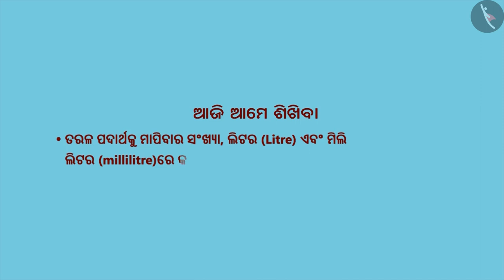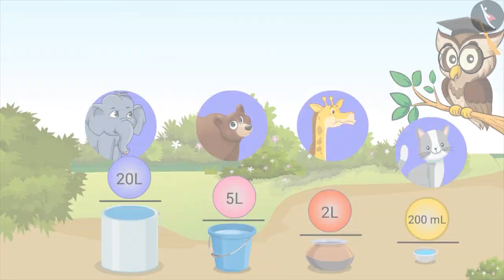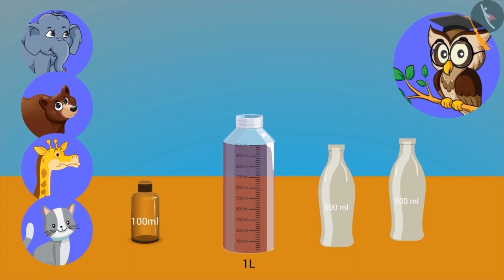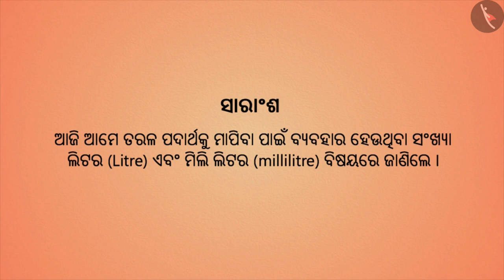ଲିଟର (L) ଏବଂ ମିଲିଲିଟର (mL) | Part 1/2 | Litre and millilitre | Odia | Class 4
Class 4 | ଲିଟର (L) ଏବଂ ମିଲିଲିଟର (mL) | Part 1/2 | Litre and millilitre | Odia | Class 4